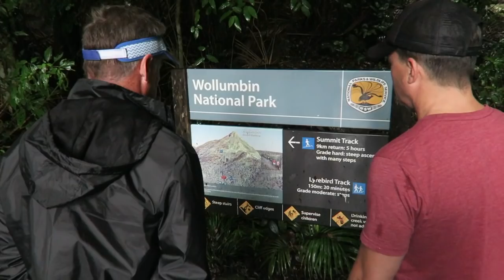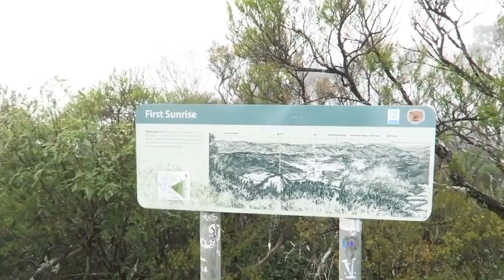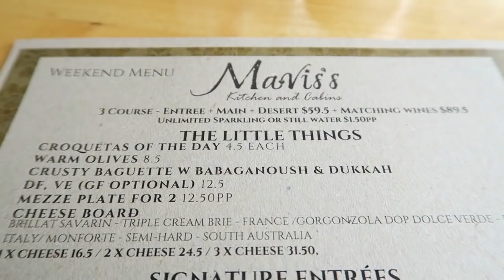Can crayfish live on mountains?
Tom & Derek discover a crayfish while hiking Mt Warning, in far northern New South Wales,  with friends.